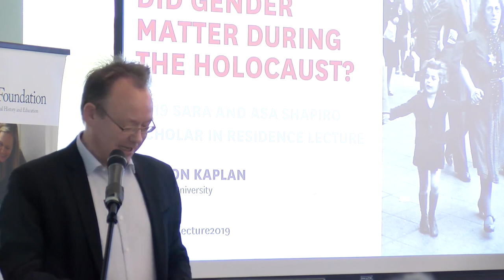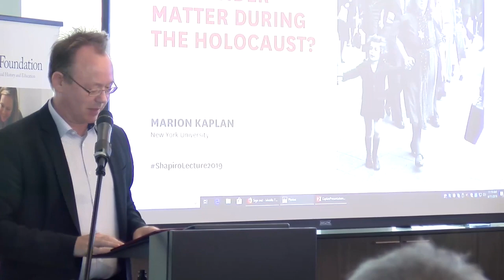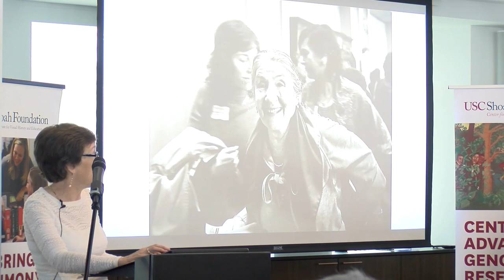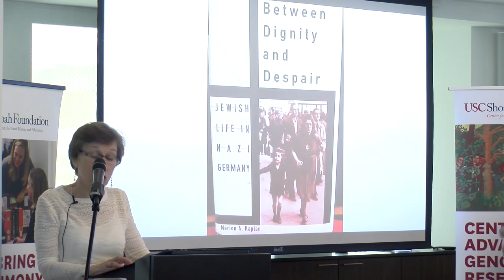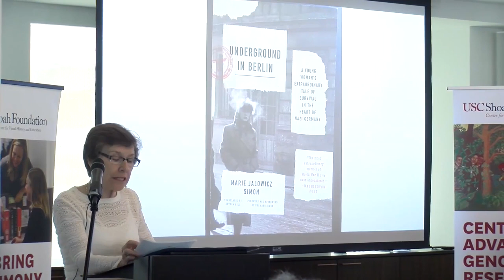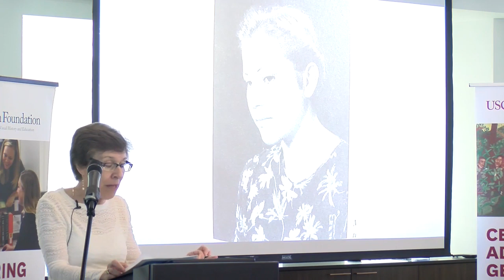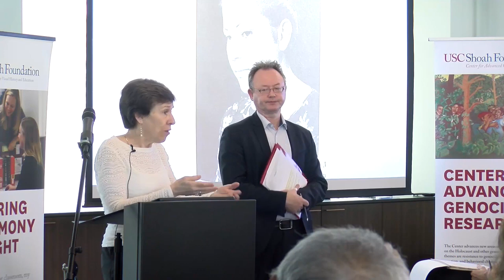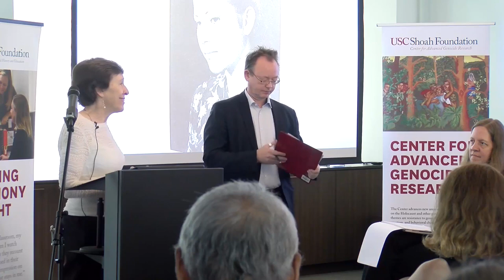Did Gender Matter during the Holocaust? - Marion Kaplan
The USC Dornsife Center for Advanced Genocide Research presents the 2019 Annual Shapiro Scholar Lecture by Marion Kaplan (Skirball Professor of Modern Jewish History, New York University), the Center's 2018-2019 Sara and Asa Shapiro Scholar in Residence, presented at the University of Southern California on April 11, 2019, organized by the USC Shoah Foundation Center for Advanced Genocide Research, which was celebrating its fifth anniversary at this event.

In this lecture, Professor Marion Kaplan will trace the origins of Holocaust research on gender issues, which began in the 1980s. She will address her own contributions to the study of Jewish gender and family history in Nazi Germany, as well as how the field has evolved into the 21st century. Finally, she will point to areas that still need research and analysis. She will argue that bringing gender into the history will both nuance and enhance our understanding of the Holocaust.